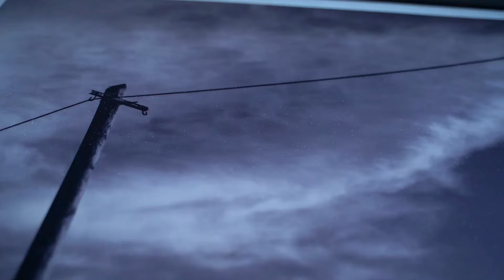Welcome to GBLagosArt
We are your one stop shop for Afrocentric Artworks, Accessories and Fashion Garments.

In search of pieces like Paintings, Sculpture, Home Furniture or Décor? We have just want you need

Visit our Instagram Page : @gblagos.art
Physical Store: The Palms Shopping Mall, Lekki, Lagos.